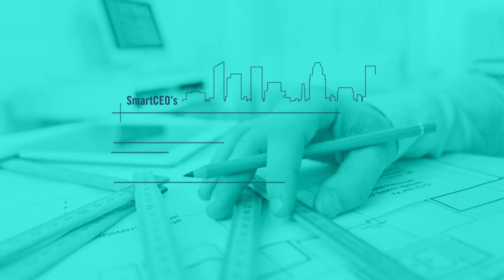2015 Baltimore/Washington SmartCEO Skyline Awards: Group 3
Baltimore SmartCEO and more than 200 local business executives celebrated at the Skyline Awards on May 4, 2015 at the Bethesda Marriott. The Skyline Awards program honors companies in the commercial real estate industry that are shaping the landscapes and changing the skylines of the cities in which we work and live. From visionary developers and financiers, to the engineers, designers and contractors that bring the vision to life, to the professional brokers and managers, these individuals and companies work in a symbiotic relationship that breeds innovation, change and progress for not only the business community, but the local community at large. SmartCEO is proud to recognize the 2015 award finalists and winners: ARCHITECTURE/DESIGN (INTERIOR, EXTERIOR): Ammon Heisler Sachs Architects, Floura Teeter Landscape Architects, GriD Architects, PC, Marshall Moya Design, OPX, RD Jones & Associates, Ziger/Snead Architects. DEVELOPER: 28 Walker Development, Broad Street Realty, Foulger Pratt, Helmsman Property Services, Inc., MRP Realty, The Shooshan Company. ENGINEERING FIRM: DDG Virginia Engineering, P.C., EMG, Soltesz, Inc., WFT Engineering, Inc. GENERAL CONTRACTOR/CONSTRUCTION: Corenic Construction, First Finish, Inc., Hensel Phelps. PROPERTY MANAGER/BROKERAGE/TENANT REPRESENTATION: Calkain Companies, Kinglet Inc., NAI-KLNB, Newmark Grubb Knight Frank, Savills Studley.